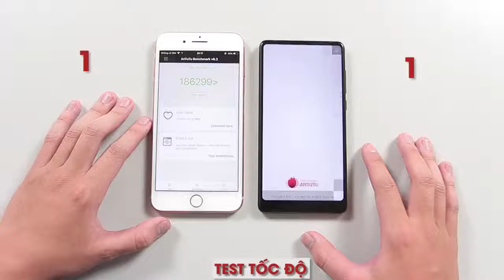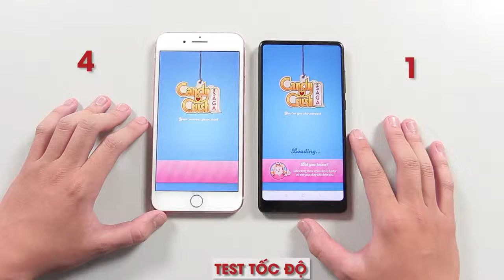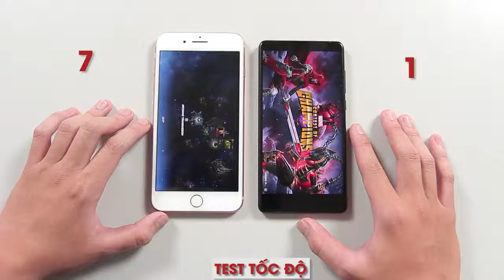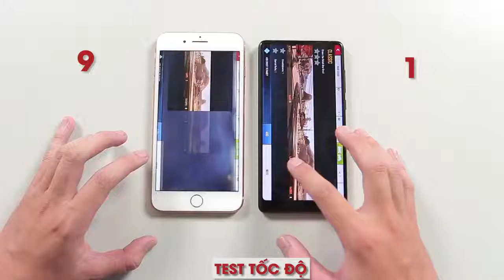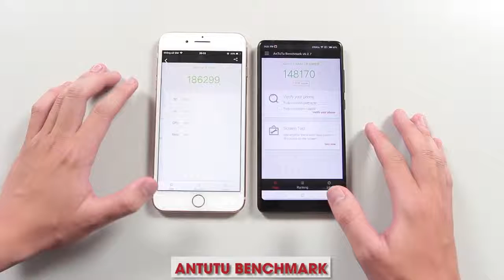SPEEDTEST iPhone 8 Plus vs Xiaomi Mi Mix 2 || Apple A11 Bionic vs Snapdragon 835